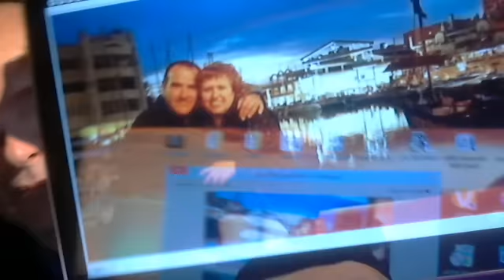HOLA CARMEN NOTARIO TORRES 12-01-2015